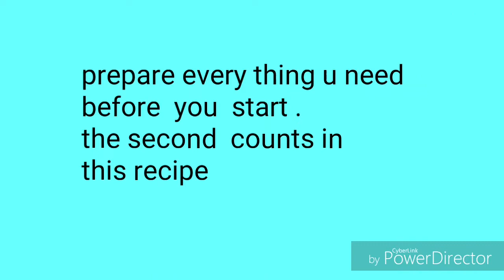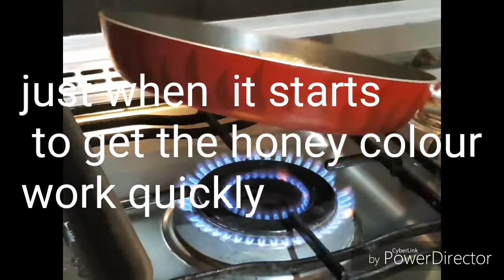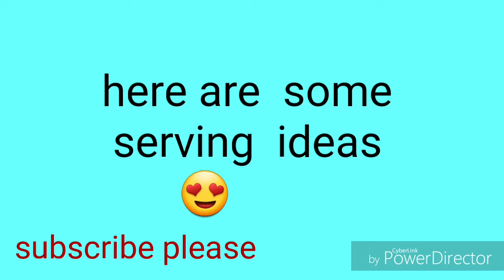Croqaint simple and delicious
Croqaint   takes your cake or ice cream  to a completely  different  level. Try it